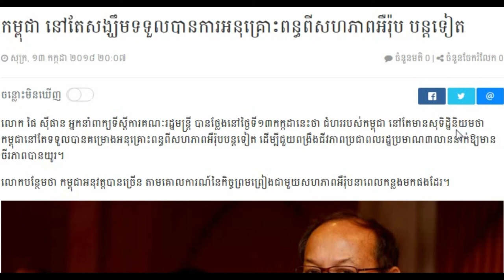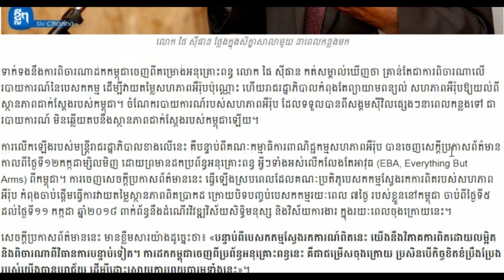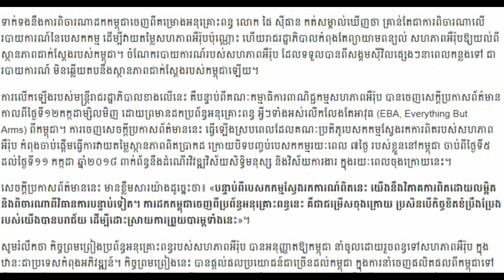Khmer Breaking news, Khmer news 2018 Khmer hot news Cambodia news for you,Share World,